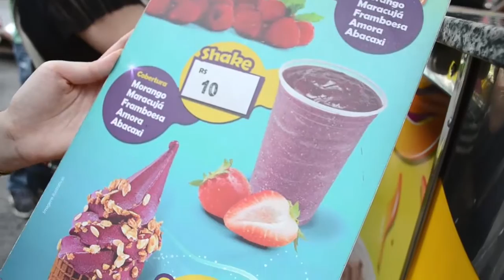Milk Shake Mix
Este quiosque está localizado em frente ao shopping Market Paulista. Aqui, churros recheados, açaí na casquinha e milk shakes, claro!